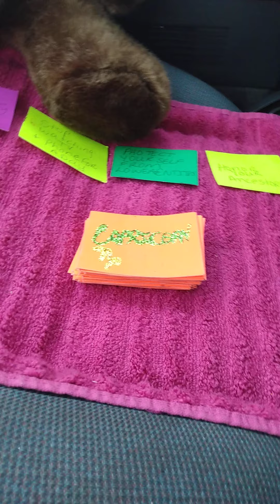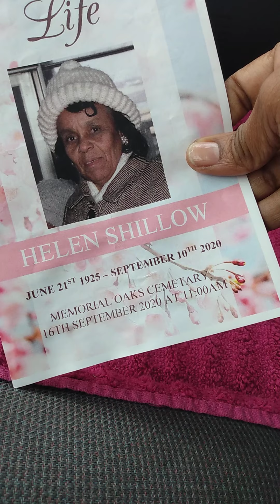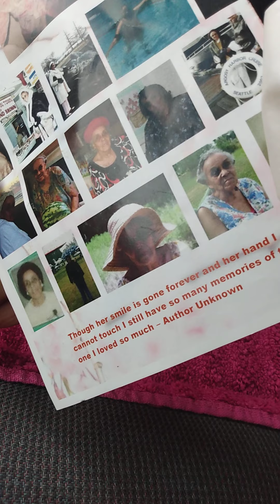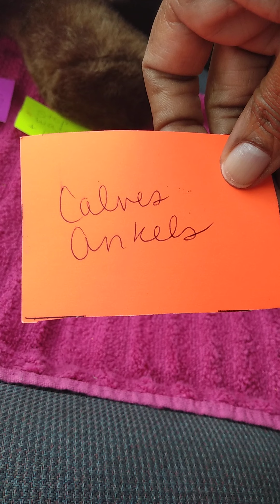Capricorn ♑ Weekly Health Advice from Spirit-Ancestors!